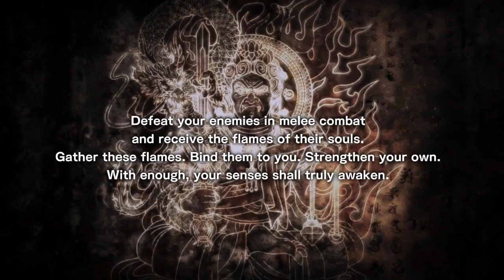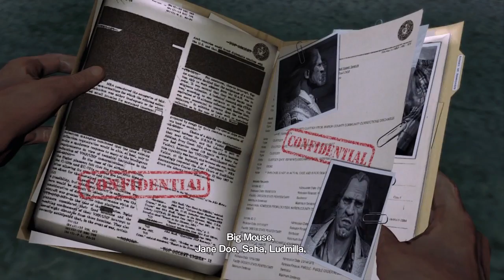Devil's Third -- Part 2: Molotov Cocktease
it strikes me as a BIT "too late" to get into and all... but... this is my first "real" M-rated, totally-not-for-kids upload series... some quirky little one-offs related to Mortal Kombat notwithstanding, anyway... and... well, it's NOT for kids. Or the immature... ... ...okay, who am I kidding, that's totally who'd gravitate towards this, and not for the most savory or high-minded of reasons.

This isn't to say that I choose to ignore my (ir)responsibility as an enabler, but, c'mon... parental controls are only as effective as the parenting they don't actually replace, so it would be ridiculous for me to think that this kind of content (and worse!) isn't already floating around out there right at the fingertips of any little dickens precocious or tenacious enough to find whatever low-hanging fruit there is to be had out there.

However, I can at least strive to be an objective, thoughtful, and measured influence amidst the (admittedly silly in its gratuity and rapid departure from reality) carnage that will invariably ensue. (Not to mention already has.) And as such, any of that will be totally ignored, since this is a description field, and anyone who cared enough to check it out of curiosity for quick links to other forbidden fruits have stormed out in disgust or fallen asleep on their keyboards before the video even got through its initial buffer and have already missed the whole video through that bitter sleeping pill they should've known better than to swallow.

Uh, what? Oh, I mean, "lol ur hed asplode wen i shott u"... better?

Mostly I want to seem all high-and-mighty and overly justified before I make inappropriate jokes that put me down well below the level of even the basic game content's brow-level. Is it working?! (Of course not! The title was way back up there at the top of the page and way prior to the video page even opening! Mission failed! Abort! Eject pilot! Do something! Why isn't anything working?!)

Part 2: Molotov Cocktease

So all Ivan wants to do is get out of this place so he can do some favors for the weird old man who showed up in his lavish studio deep isolation cell's gigantic widescreen monitor during his... what I have to assume was what one is meant to call a... "sick ass drum solo" (seriously, I don't "get" preoccupation with percussion for its own sake, so a drum solo is totally lost on me... but at least Ivan seemed to enjoy himself?), and the entire time some angry space marine reject (I get that they're not even very superficially similar, but this guy always makes me think of what little I know of Marcus Fenix) with a foul mouth wants to yell at him the whole time and encourage waves of incompetent thugs to get in his way? I'm just glad the general population has enough time to comment among themselves how the LAST time something like this happened, Ivan killed everyone who was causing trouble... so... why's this time a better idea, exactly?

Well, some satellites exploded and there's inexplicable aurora all the way down here in the tropics that no one can see through all these maximum security walls to know happened, so maybe that's it! Oh, and a drone-controlling trailer lost power thousands of miles away, maybe it's related to that. (Don't worry, all in due time, but the game doesn't seem to think it's important enough to explain yet, so neither do I!)

The game rather cryptically tells us about some kind of mysticism angle that doesn't really jibe well with the rest o the game, unless you count its loading screens, I guess... then without making it super clear how it's connected to anything... or... WHAT it really entails, it invites you via onscreen tip to activate something called "Enbaku"... and that's more or less both the beginning and end of it, and all you'll get is the occasional reminder by the game that you can activate it in the same way, only the game will feel somewhat annoyed you haven't bothered using it once in awhile. Yay! And straight into a boss fight after having in all likelihood wasted it, been confused about what just (might as well not have) happened, but more importantly... where it wouldn't have been at all applicable or especially useful anyway. (Another explanation for later!)

Besides giving you empty "motivation" to want to get out of this hellscape, Molotov is basically just the tutorial's final exam to make sure you were paying attention that this isn't a hack and slash game, in case you got here fresh off a boat from Team Ninja. Y'know, in case that fiery shooting gallery with the molotov cocktails for YOUR usage didn't already accomplish this last episode.

Your reward is... I don't know, was that supposed to be cool? Silly? Both? Remotely fulfilling? Then a bunch of half-exposition that Ivan surely won't be explaining to the camera for our benefit as the old man from the prison's horrible TV programming seems more interested in showing off his wheels...

Oh, and remember, PROPER mumbo-jumbo discussion NEXT TIME! Fun! (Not!)